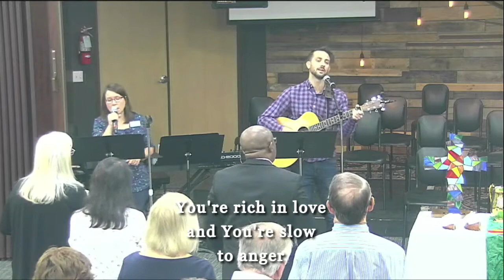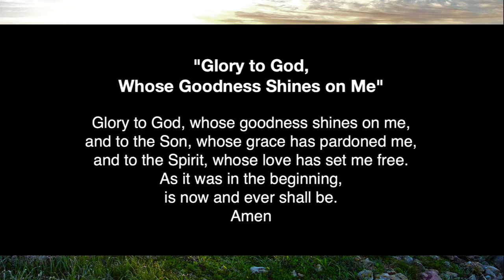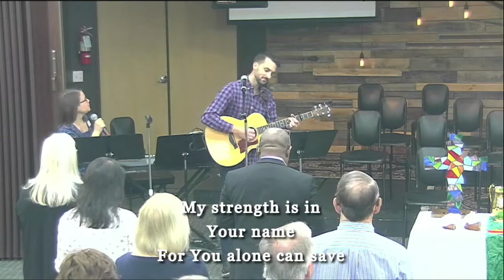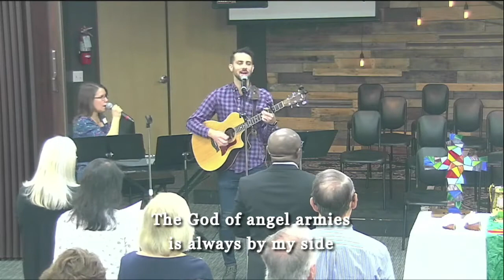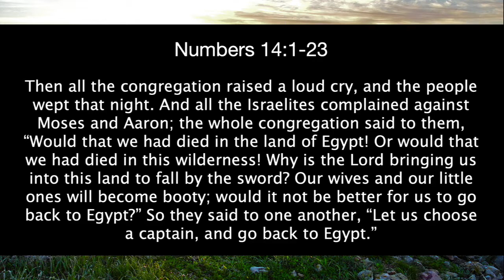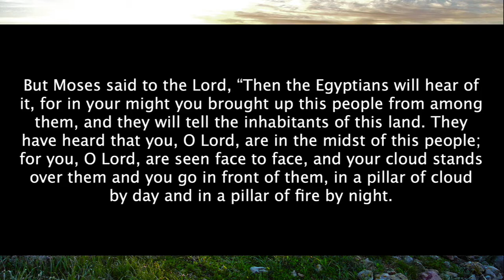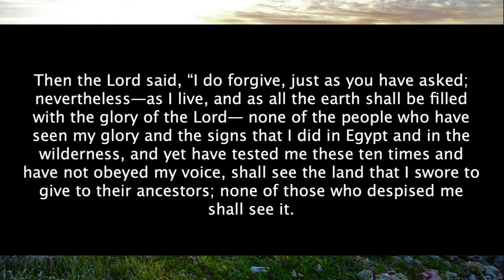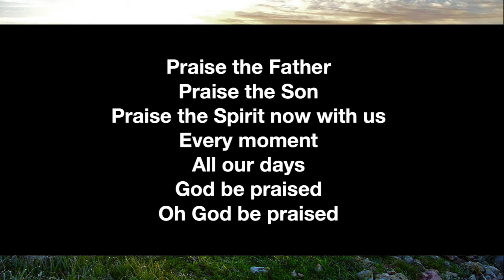10 24 21 Worship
This is the worship service held on Sunday, October 24, 202, at Grace Presbyterian Church in Plano, TX